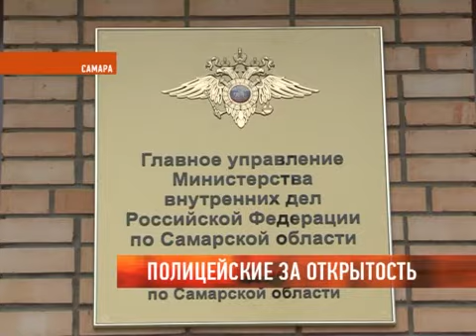Полицейские за открытость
Если раньше говорить вслух о подобных фактах было не принято, то сейчас МВД заявляет о своей максимальной открытости. О том, как лучше информировать граждан о работе полиции говорили на очередном заседании Общественного совета при главном управлении МВД Самарской области. Подробности расскажет Евгений Курдов.